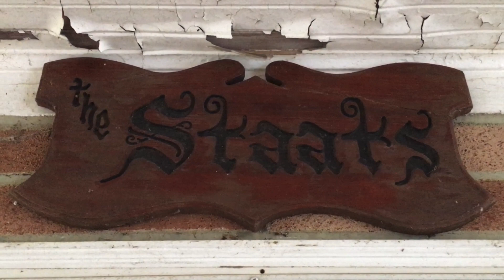The Staats Farm Murders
The Staats Farm Murders - Movie Trailer - Aniela and Halina’s debut film performances